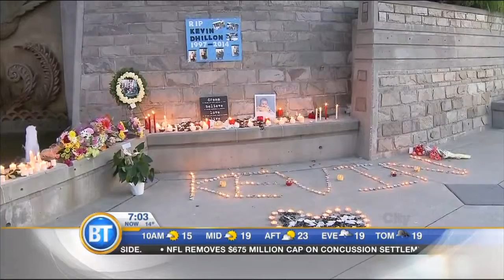Latest Newscast-Jun 26